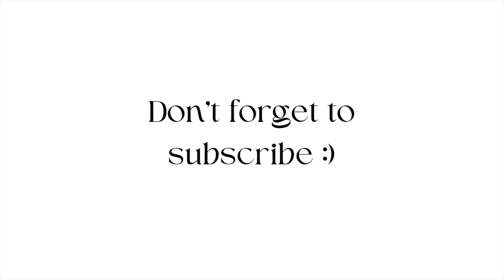A Day In Disney Springs | Trying New Foods & Gideon's Baked Goods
New videos posted twice a week!

Amazon Storefront